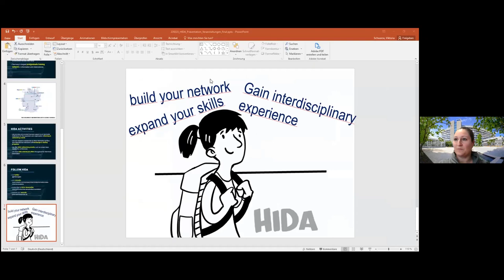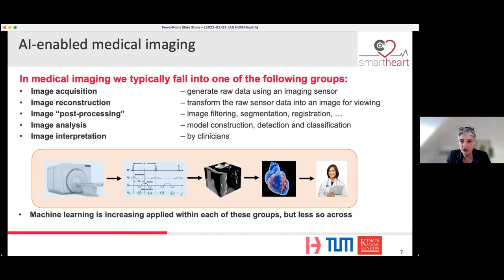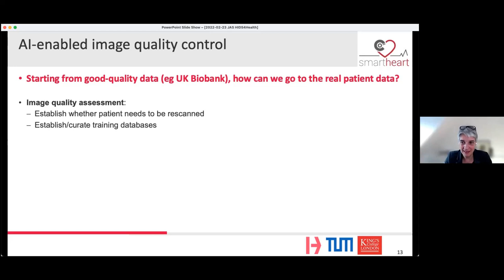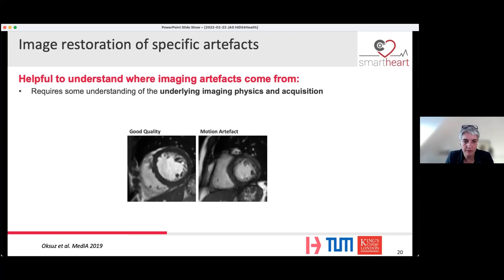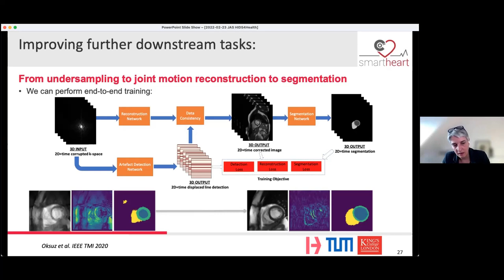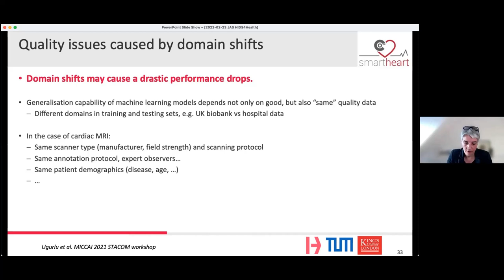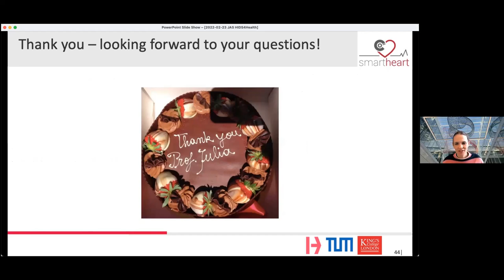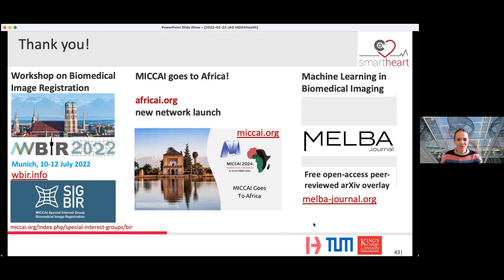AI-enabled imaging | Julia Schnabel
Abstract: Artificial intelligence, in particular from the class of machine / deep learning, has shown great promise for applications in medical imaging. However, the success of AI-based techniques is limited by the availability and quality of the training data. A common approach is to train methods on well annotated and curated databases of high-quality image acquisitions, which then may fail on real patient cases in a hospital setting. Another problematic is the lack of sufficient numbers of clinical label annotations in the training data, or example for early markers of disease. In this talk I will present some of our recent approaches in cardiac magnetic resonance imaging (CMR) that aim to address some of these challenges, by using AI as an enabling technique for improved CMR image reconstruction, realistic CMR augmentation and further downstream tasks.